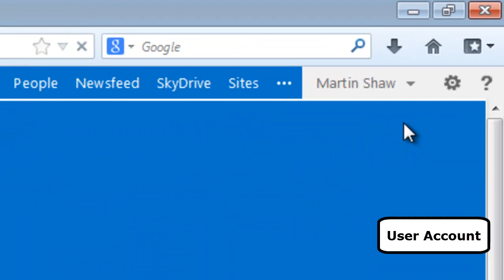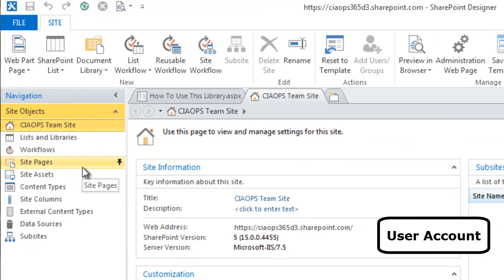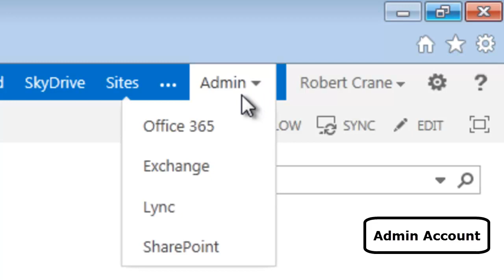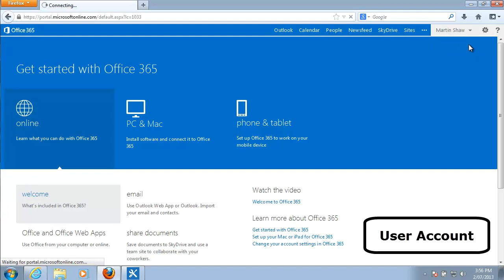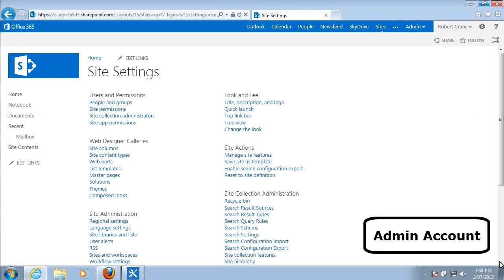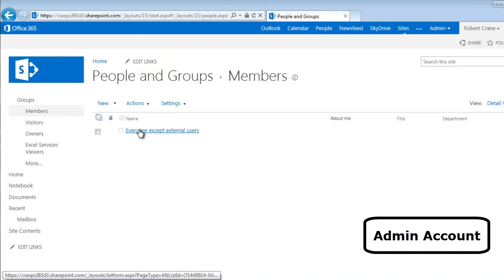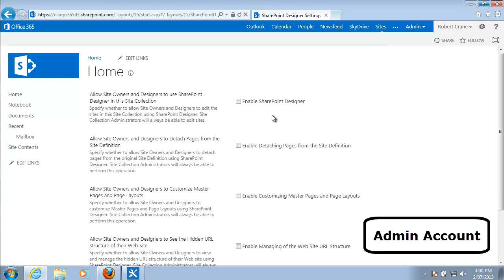Disabling SharePoint Designer access in Office 365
This short video tutorial shows you how to disable SharePoint Designer download and access to SharePoint Online sites in Office 365.